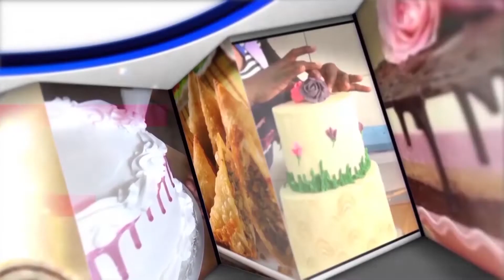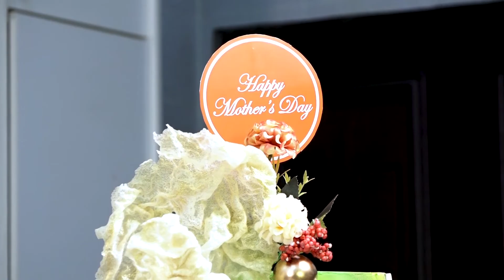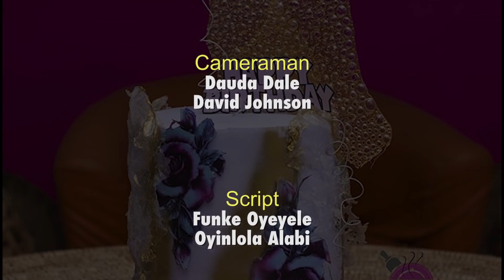Bakers World: Mothers Day Cake| 24th March 2023| NTA